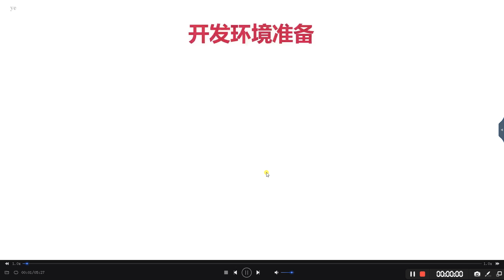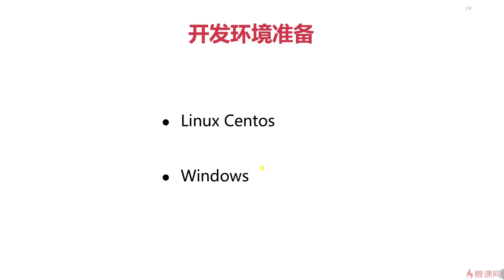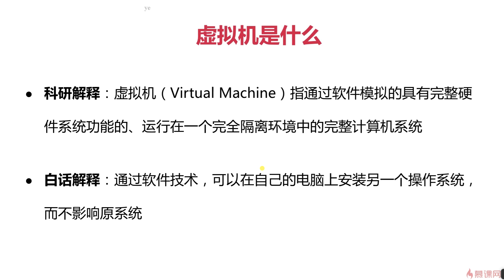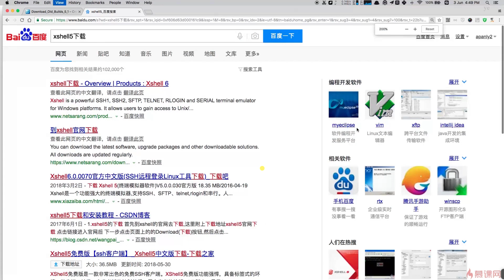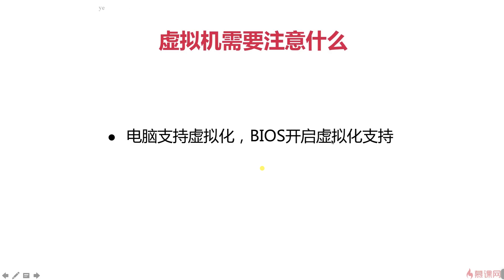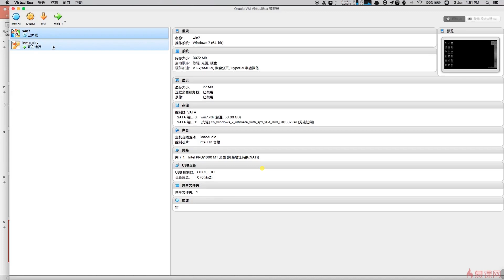3.1 环境和虚拟机讲解